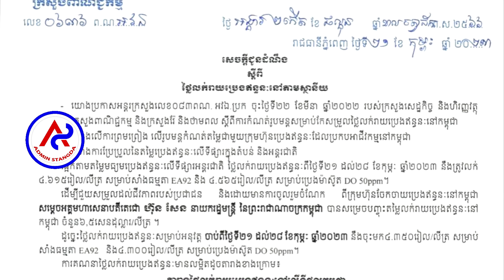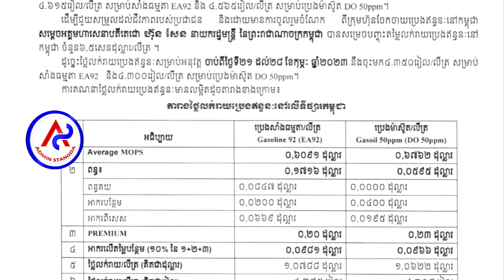Well, the price of new gasoline in Cambodia has dropped from today until February 28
Well, the price of new gasoline in Cambodia has dropped from today until February 28 .. ល្អណាស់តម្លៃប្រេងសាំងថ្មីនៅកម្ពុជាបានចុះថ្លៃទាបជាងមុនចាប់ពីថ្ងៃនេះ រហូតដល់ថ្ងៃទី២៨ ខែកុម្ភៈនៅត្រឹម.. Khmer Hot News